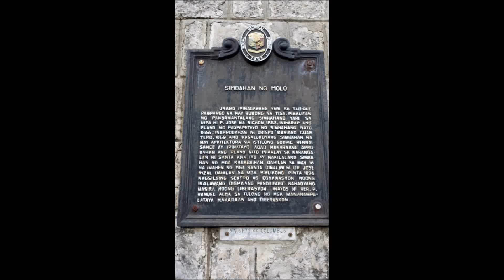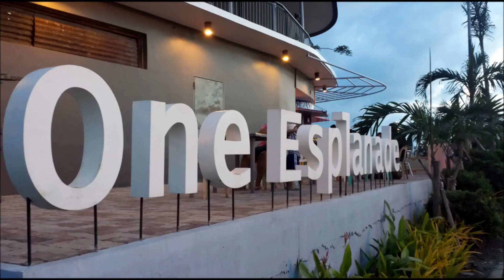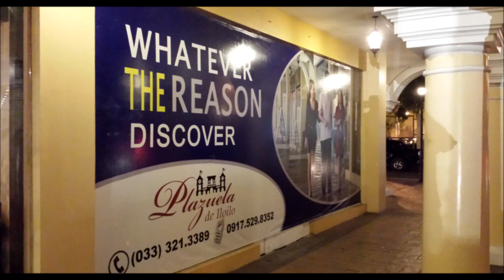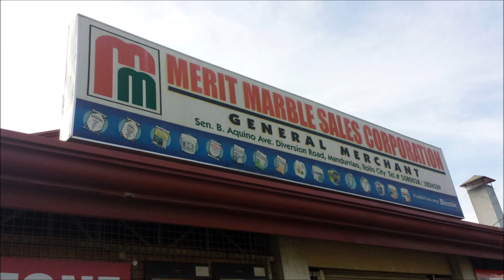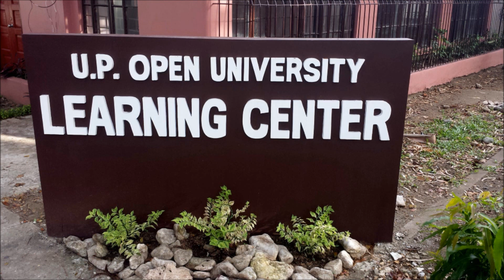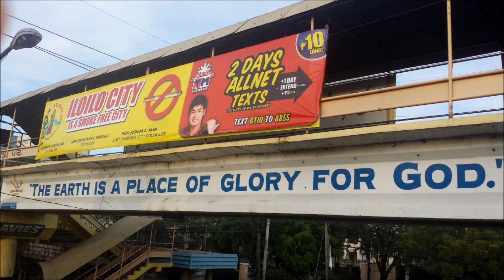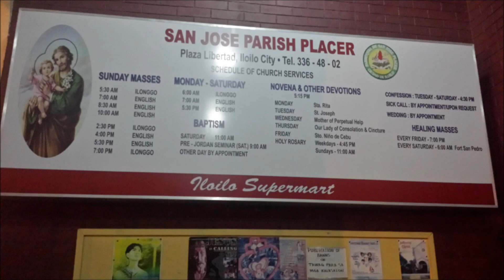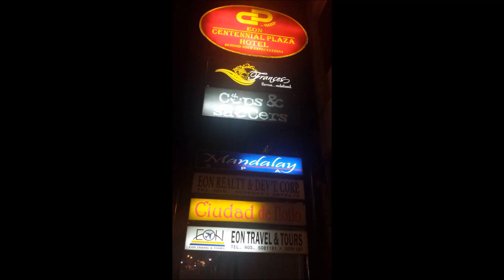MOLO CHURCH...U.P. VISAYAS, ILOILO CITY...UNIVERSITY OF SAN AGUSTIN, ILOILO CITY...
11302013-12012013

The University of the Philippines Visayas (also referred to as UPV or UP Visayas) is a public research university in the Philippines. A constituent university of the University of the Philippines system, it is one of the most prominent educational institutions in the Visayas region, especially when it comes to management, accountancy, marketing, economics, chemistry, applied mathematics and physics, marine science education and research, fisheries, and aquaculture. It offers regional studies programs on the preservation and enrichment of the Visayan cultural heritage as well as a full complement of other subjects and majors.

UP Visayas has three campuses--Miagao, Iloilo City, and Tacloban—with Miagao being the main campus with its central administration offices. The University of the Philippines Cebu College was part of UP Visayas but it separated in September 2010, after being declared an autonomous unit. Most of the students of the university are drawn from the Visayas and the Visayan linguistic groups. Many of the leaders of the Visayas graduated from UPV or its predecessor institutions. As of 2007, the Commission on Higher Education of the Philippines awarded four National Centers of Excellence and Development to UPV including Fisheries (UPV-Miagao), Marine Science (UPV-Miagao), and Biology (UPV-Miagao).